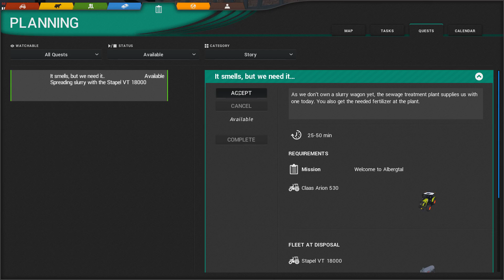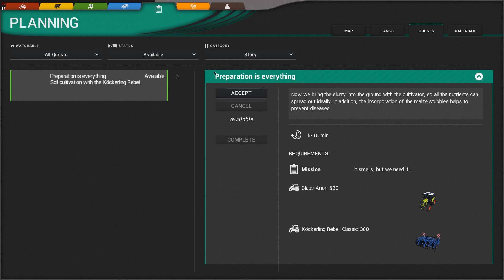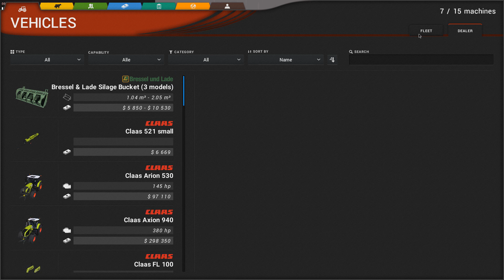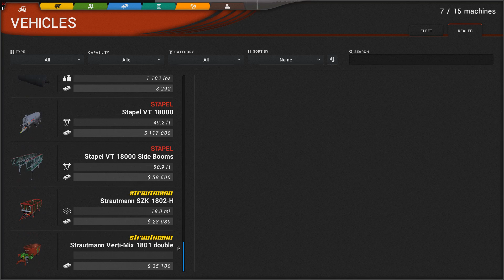Kałuże na Polu & Realistyczny Deszcz | Cattle and Crops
Cześć ! Spodobało Ci się ? Wspieraj mnie w tym co robię !
Lajkuj, subuj, dla Ciebie to Tylko chwila, a dla mnie wielka
satysfakcja i motywacja do dalszego działania !